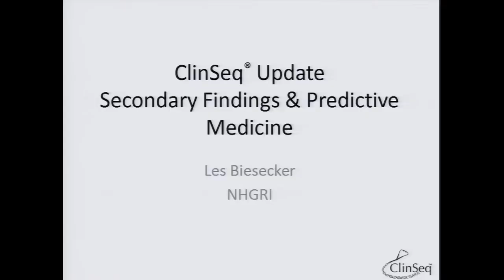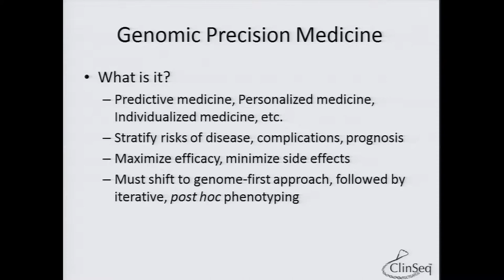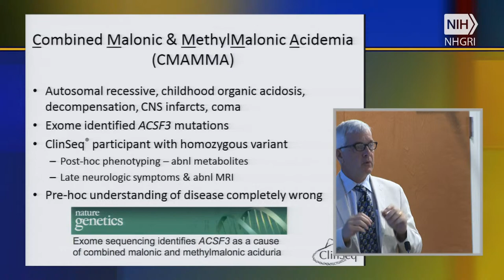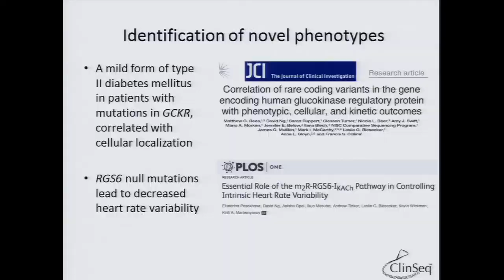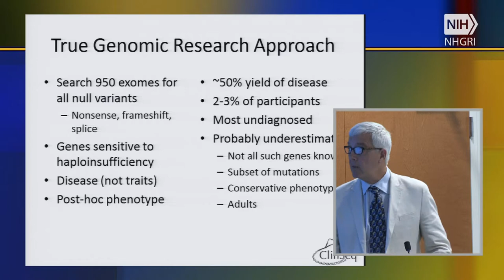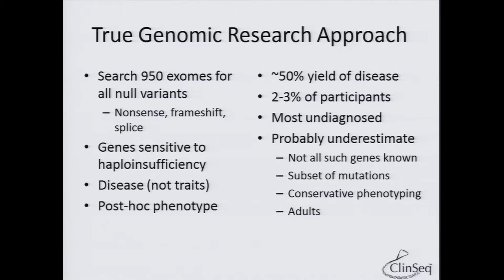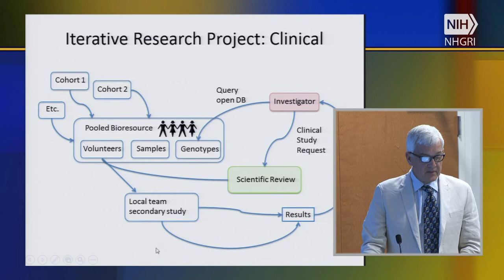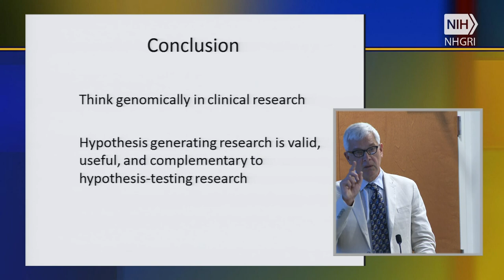Presentation: NHGRI ClinSeq Project - Les Biesecker